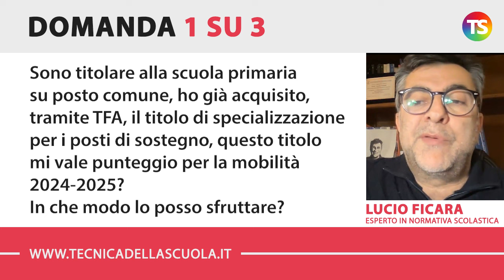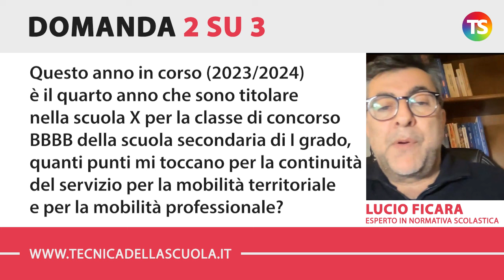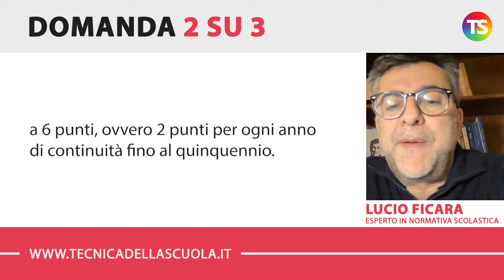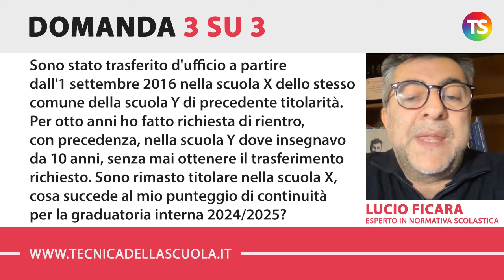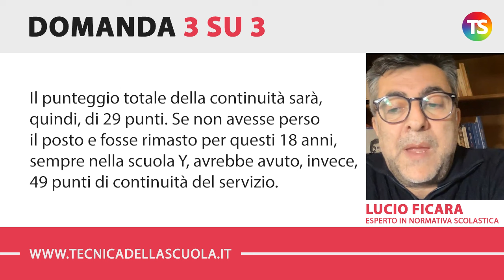Mobilità 2024-2025, come si calcola il punteggio dei titoli e del servizio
scuola docenti tecnicadellascuola Nell’appuntamento di oggi con la rubrica di consulenza scolastica, il prof. Lucio Ficara risponde ad alcune domande sulla mobilità 2024/25.

✅ (00:00) INTRODUZIONE

✅ (00:13) Sono titolare alla scuola primaria su posto comune, ho già acquisito, tramite TFA, il titolo di specializzazione per i posti di sostegno, questo titolo mi vale punteggio per la mobilità 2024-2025? In che modo lo posso sfruttare?

✅ (01:05) Questo anno in corso (2023/2024) è il quarto anno che sono titolare nella scuola X per la classe di concorso BBBB della scuola secondaria di I grado, quanti punti mi toccano per la continuità del servizio per la mobilità territoriale e per la mobilità professionale?

✅ (02:34) Sono stato trasferito d'ufficio a partire dall'1 settembre 2016 nella scuola X dello stesso comune della scuola Y di precedente titolarità. Per otto anni ho fatto richiesta di rientro, con precedenza, nella scuola Y dove insegnavo da 10 anni, senza mai ottenere il trasferimento richiesto. Sono rimasto titolare nella scuola X, cosa succede al mio punteggio di continuità per la graduatoria interna 2024/2025?

e sui nostri canali social